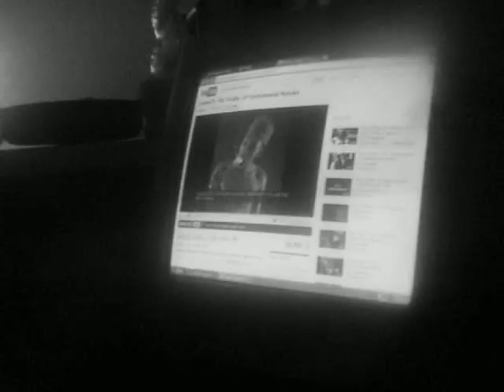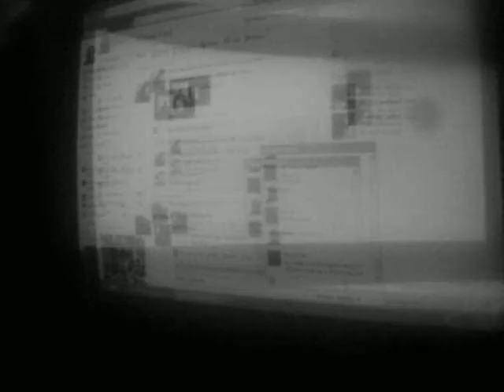thug nation-wiz khalifa up freestyle ft.RudeBoiRoy (BadAzzent&Yungboss exclusive.!)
Funkytown,TX we did dis one for da funk shout to wiz khalifa taylor gang worldwide..! we went hard